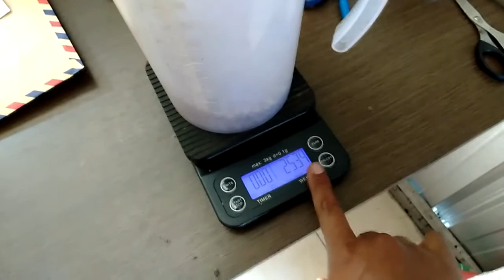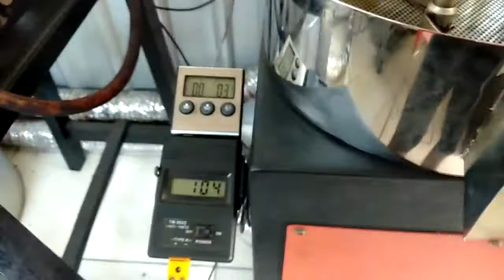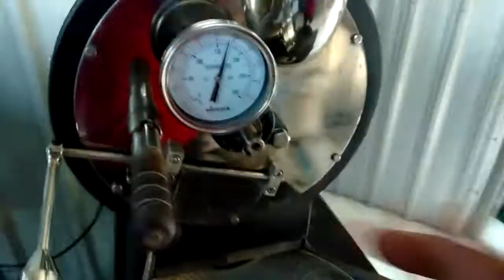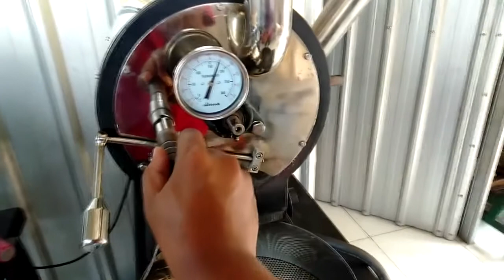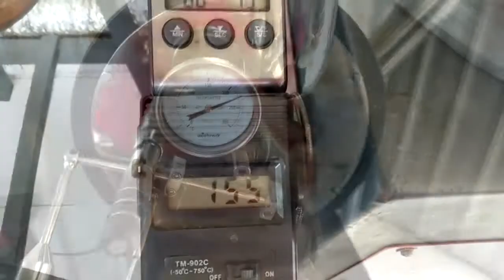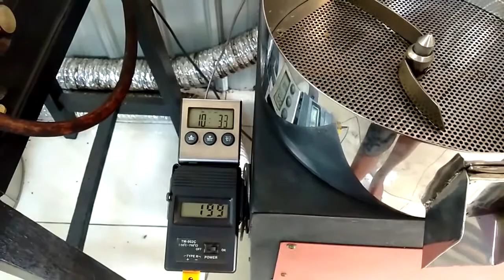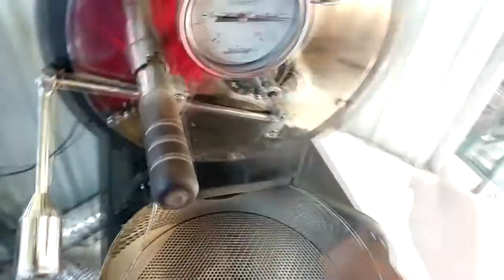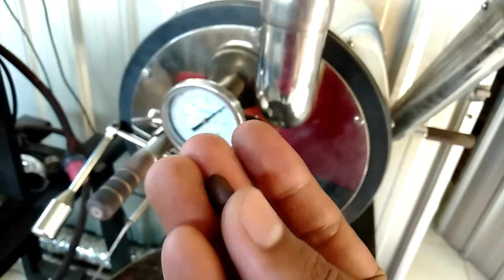Nekad Roasting Kopi 250 g dengan mesin W600i kapasitas 1 kg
Di vlog Nekad Roasting Kopi 250 g dengan mesin W600i kapasitas 1 kg, aku ingin berbagi sedikit trik roasting kopi dengan kapasitas sedikit yaitu 250 g menggunakan mesin roasting kapasitas 1 kg.
Mudahan bermanfaat buat teman kopi semua.
Thanks...